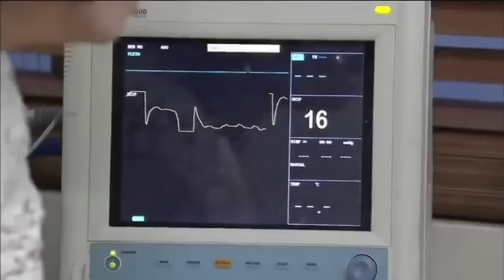oxygen mask 025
Click the "Ring" button get notified directly for latest uploads.